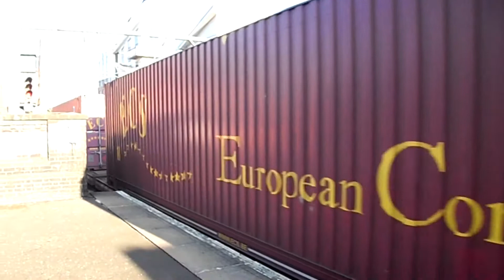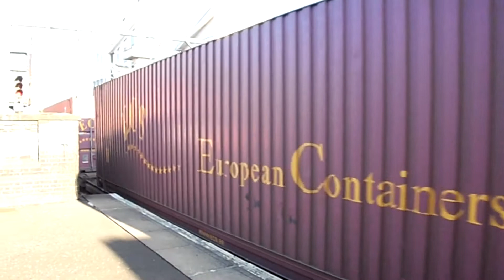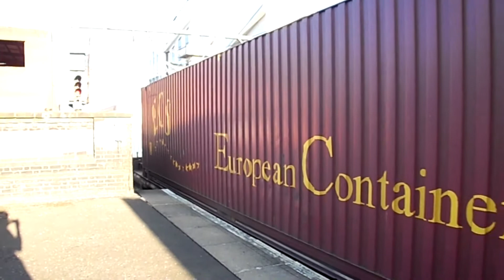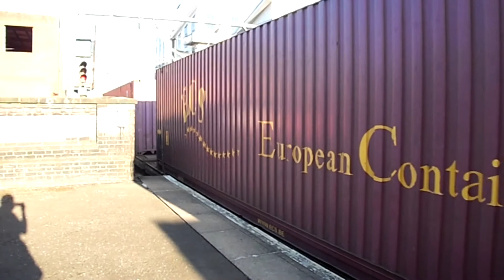Manchester Freight 02nd September 2011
Another quick look at some freight trains passing through Deansgate (Manchester City Centre) on Friday 02nd September 2011.

66564 4L96 Trafford Park - Felixstowe
92012 4O85 Trafford Park - Dollands Moor
66571 4H58 Basford Hall - Trafford Park

The star of the show was 92012 which meant finally after nearly 2 weeks I nabbed a class 92 on the 4O85. It was also another woeful day in which I missed an unknown locomotive (passed as I was in the booking hall) and then allowed 66533 to thrash past as I was helplessly on the phone inquiring about the previous unknown movement.